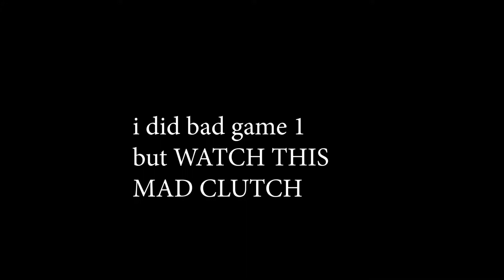MASSIVE CLUTCH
paradox vs selfmade familia game 1

wunder played on a rank 13 and they broke rules but we still won... Big up vintally